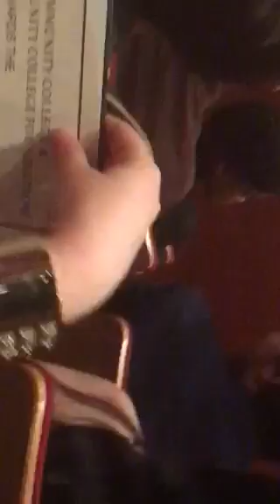RCC awards Art Amber 2019 video kh